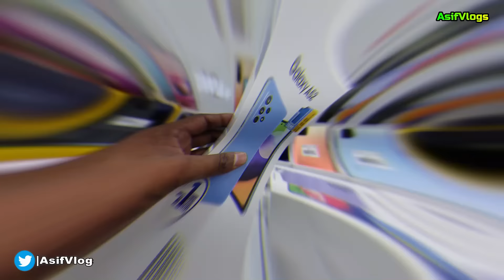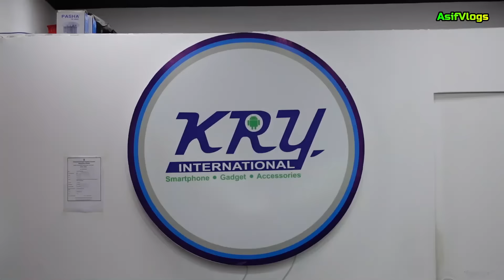KRY দিচ্ছে ঈদ সালামি অফার🔥Mobile Phone Price In Bangladesh 2022😱Smartphone Price In BD📱Asif Vlogs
Address:
SHOP NAME:- KRY International
Panthapath Dhaka-1205.

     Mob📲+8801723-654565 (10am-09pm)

🆑🆑🆑🆑ঈদের আগে সাপ্তাহিক বন্ধ নাই🆑🆑🆑🆑